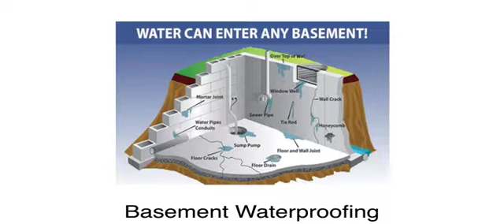Aqua Lock You Tube Video (With Sounds of Soothing Rain)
Aqua Lock like many businesses, started out in our garage in Lagrange KY. Since 2006, we have repaired 1000’s of homes, basements and crawl spaces.

Basement Waterproofing, Crack Repair, Settling Issues, Crawl Space Repair, Mold Inspections, Mold Removal, Radon Testing and Radon Mitigation.